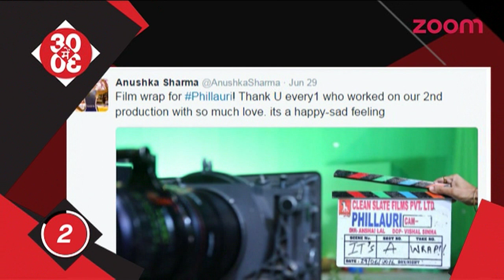Anushka Sharma's 'Phillauri' Shoot Wraps Up | Bollywood News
Anushka Sharma's home production, Phillauri, has wrapped up its shoot.